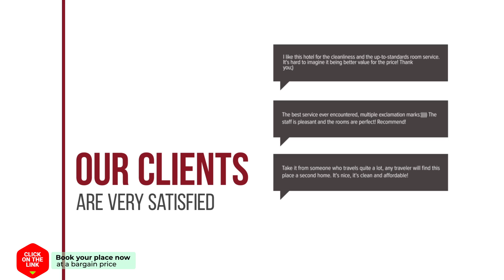Acogedor Apartamento en Oviedo Frente al HUCA hotel review | Hotels in Oviedo | Spain Hotels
Acogedor Apartamento en Oviedo Frente al HUCA hotel video review. Hotels in Oviedo, european 3 stars hotels.